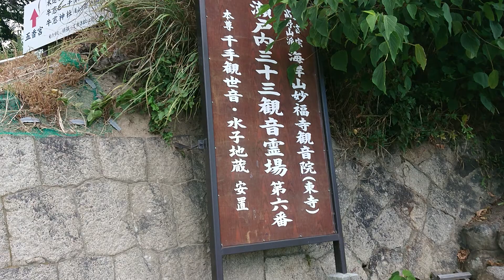牛窓の五香宮の入り口付近【唐琴の瀬戸】【岡山県】